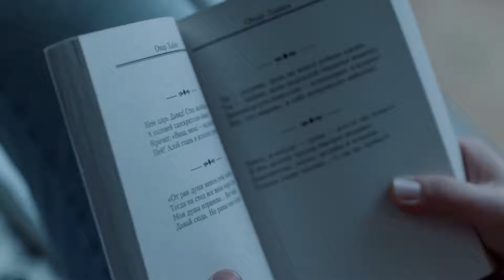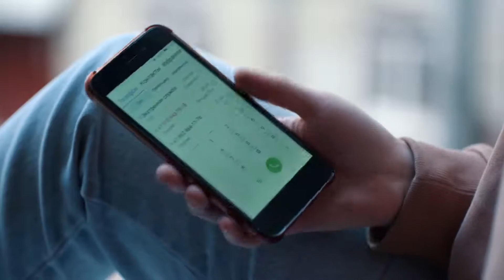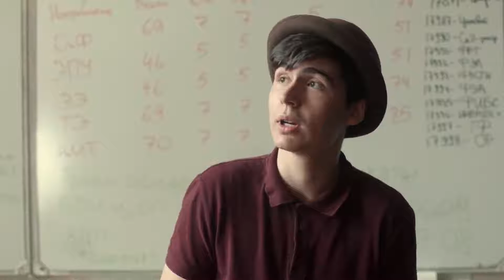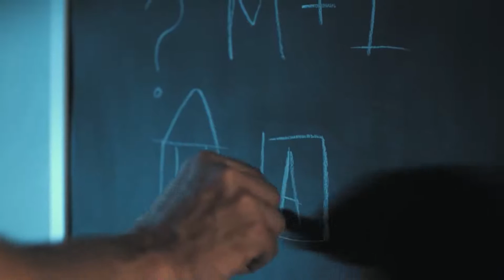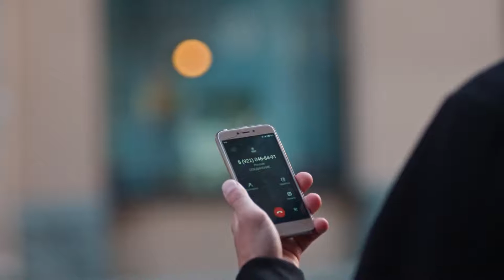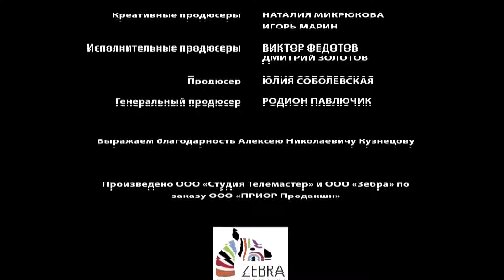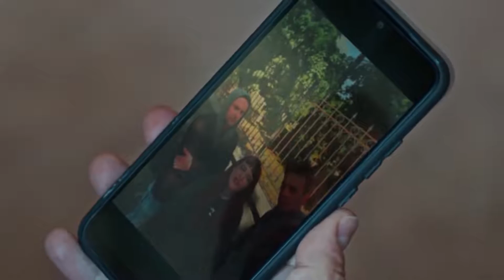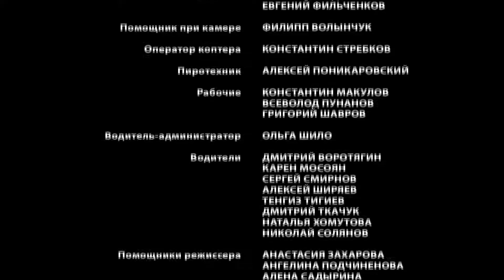Человек из дома напротив. Все серии. Детектив. Сериал. Лучшие Сериалы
ЧЕЛОВЕК ИЗ ДОМА НАПРОТИВ. Детектив. Сериал

Год: 2021
Страна: Россия
Жанр: Детектив
Продолжительность: 44 минут, 4 серий
Режиссер: Наталия Микрюкова
Сценарий: Камиль Закиров, Мария Бейлинсон
Продюсер: Родион Павлючик, Наталия Микрюкова, Дмитрий Золотов, Юлия Соболевская
Оператор: Магомед Халухаев
Актеры: Евгений Пронин, Алексей Вакулов, Светлана Смирнова-Кацагаджиева, Дарья Румянцева, Полина Ульянова, Евгений Зайфрид, Александра Большакова, Виктор Сазонов, Сергей Смуров, Богдан Псел, Наталья Бурмистрова

О фильме

Молодая девушка Анна живет за городом, в доме родителей, одна: мать умерла давно, отца убили год назад. Раз в месяц кто-то присылает ей деньги, и Анна подозревает, что этот человек имеет отношение к убийству.

А в Питере, похоже, снова просыпается маньяк, который орудовал год назад, убивая прохожих в арках. Вскоре за это дело берутся частные детективы Макар Илюшин и Сергей Бабкин: к ним обращается сестра Никиты Сафонова, который недавно пропал. Она утверждает, что недавно убитый маньяком молодой человек – один из институтских друзей Никиты. А самому Никите в последнее время казалось, что за ним кто-то следит из дома напротив.

Это дом Анны.